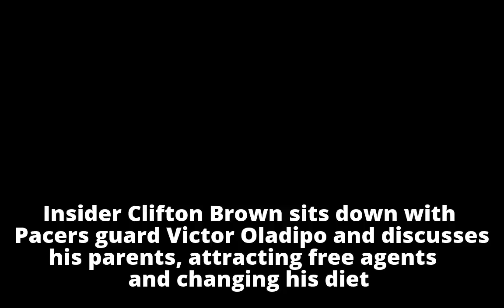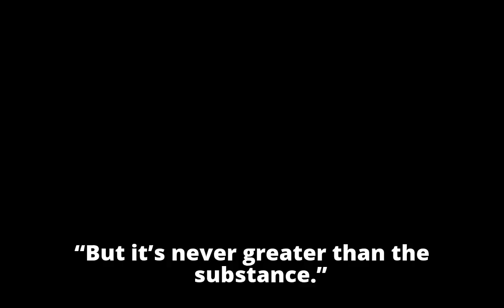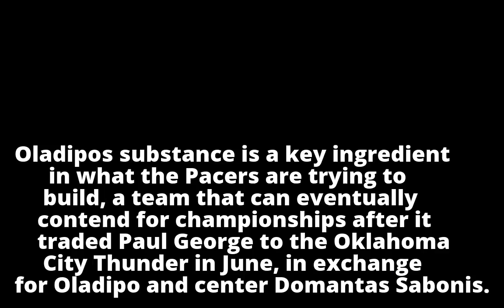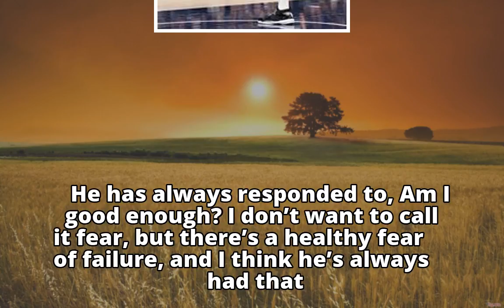Victor Oladipo 'has found the perfect home'